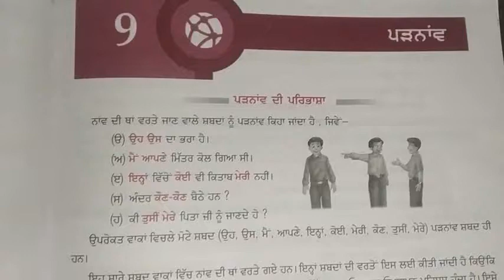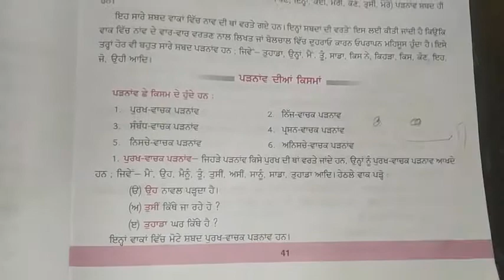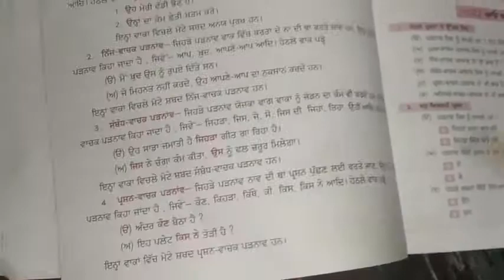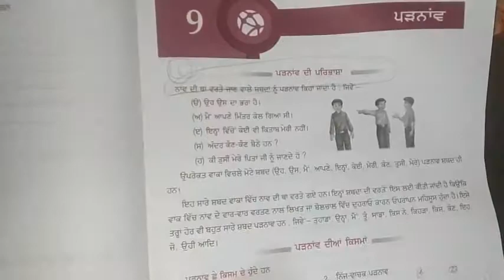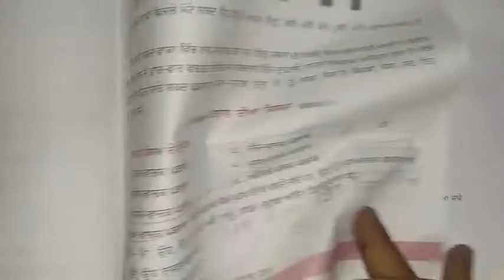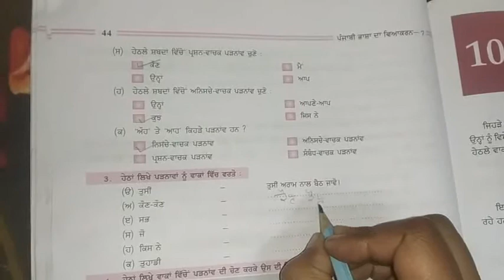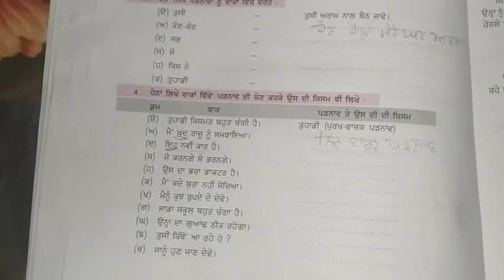ਪੜਨਾਂਵ class 7th